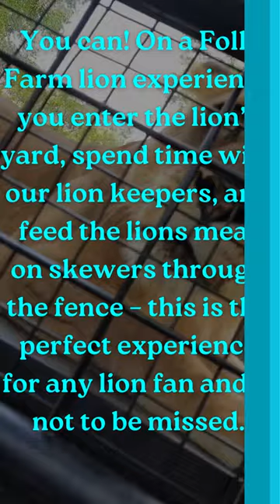Facts about Lions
YT AnimalS 99 is a channel connected to the animal world. Let's meet the sound of animals, ducks, barking, ox bellowing, wild elephants, birds singing, familiar animals, horse, rooster, sheep and domestic animals, forest dog, farm animals, wolf howling, dogs sound, animals, rabbits, goats.